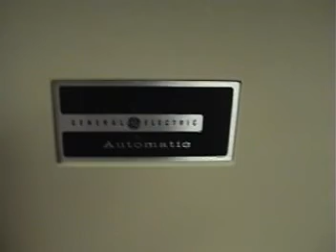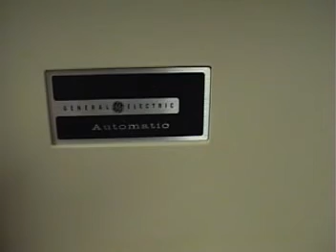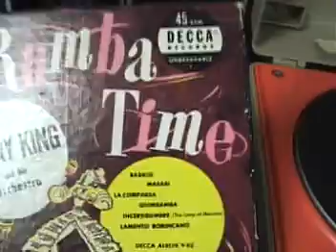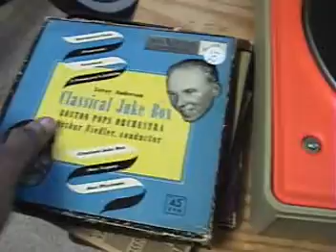soulsisterann goes on to G E record player pt1.mpg